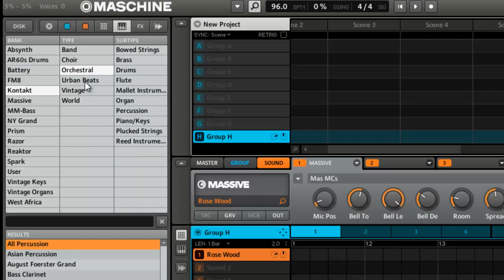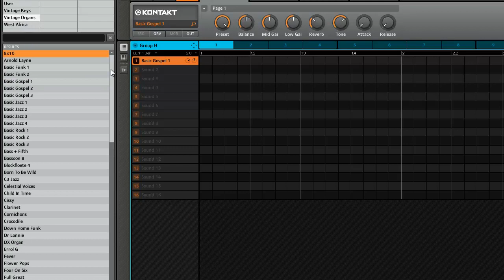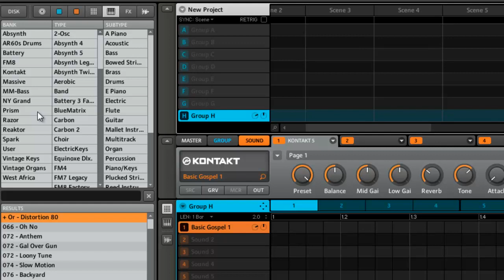NI Maschine 1.7 and Komplete 8 browser integration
showing a video of the new NI Maschine 1.7 update with Komplete 8 browser integration